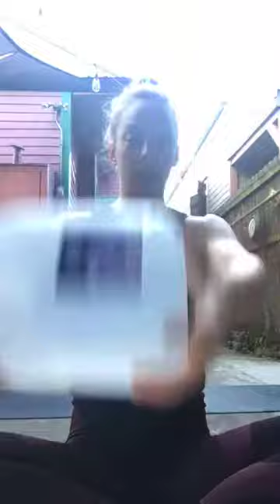Instagmam Live: Body Weight HIIT #4 w/ Emley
Tulane Campus Recreation Fitness Instructor Emley Kerry gives us a 45 minute HIIT workout using just your body weight!